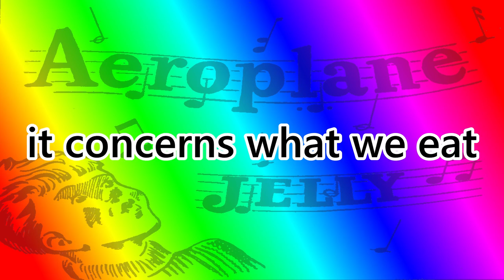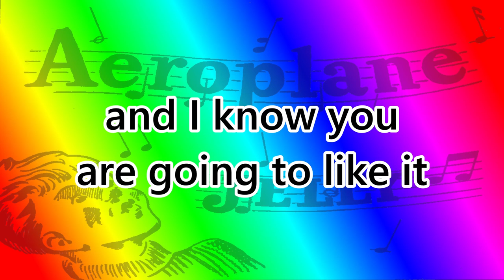Aeroplane Jelly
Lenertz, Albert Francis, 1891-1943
MUS N mbb 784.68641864 L565
Aeroplane Jelly Song

I've got a song
that won't take very long
quite a good sort of note
if I strike it
it concerns what we eat
I think it quite sweet
I know you are going to like it

I like Aeroplane Jelly
aeroplane jelly for me
I like it for dinner
I like it for tea
A little each day
is a good recipe
the quality's high
as the name would imply
it's made from pure fruit
one more good reason why